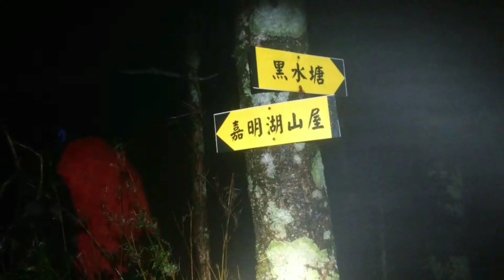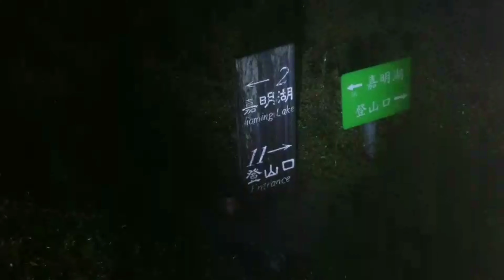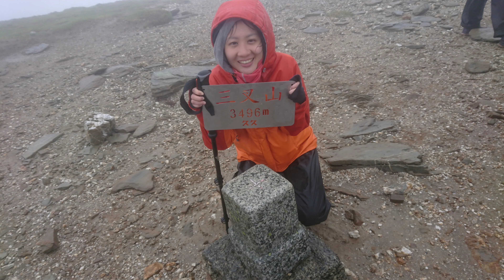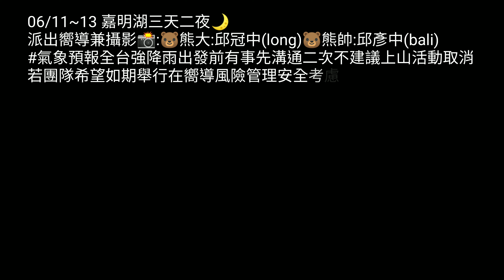2019/06/11-13 嘉明湖三天兩夜雨神同行😂